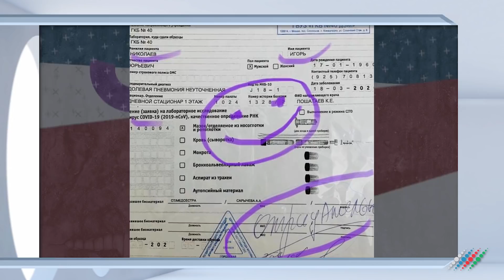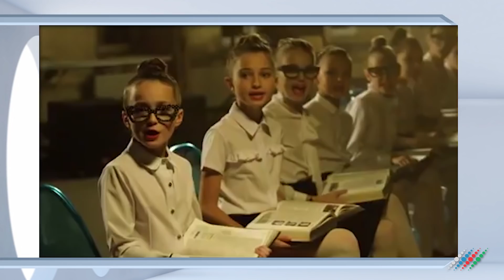Как выглядят Москва и Баку в период пандемии. Дайджест с Анной Немолякиной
В обзоре "Дайджест с Анной Немолякиной" автор рассказывает о самых интересных и последних новостях культуры и не только, которые произошли в России и Азербайджане за эту неделю.